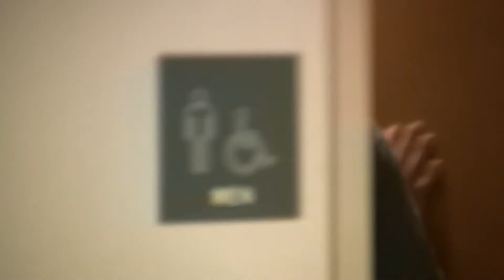***PSA David Rio Jack P2